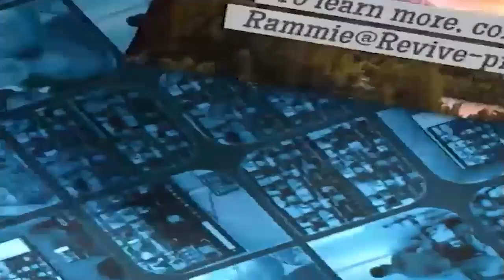Pastor Bimal - A Backward Mentaility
**A Backward Mentality **

Numbers 13:26-29

1. Their spiritual sight was weak. Train your spiritual sight.

The other ten spies got frightened based on what they saw with their naked eyes. The spiritual sight of Joshua and Caleb was stronger than them.

If you spiritual sight is strong, it doesn’t matter what bad thing you may see with your natural eyes.

Developing your spiritual eyes begin with closing your natural eyes.

2. They didn’t remember the great things God had done before

Numbers 14:11
Then the Lord said to Moses: “How long will these people reject Me? And how long will they not believe Me, with all the signs which I have performed among them?

3. They didn’t give a place for those with a positive attitude

Numbers 13:30-33
Then Caleb quieted the people before Moses, and said, “Let us go up at once and take possession, for we are well able to overcome it.”
31 But the men who had gone up with him said, “We are not able to go up against the people, for they are stronger than we.” 32 And they gave the children of Israel a bad report of the land which they had spied out, saying, “The land through which we have gone as spies is a land that devours its inhabitants, and all the people whom we saw in it are men of great stature. 33 There we saw the giants (the descendants of Anak came from the giants); and we were like grasshoppers in our own sight, and so we were in their sight.”

4. They had attachments to things God had no interest in

Numbers 14:1-4
So all the congregation lifted up their voices and cried, and the people wept that night. 2 And all the children of Israel complained against Moses and Aaron, and the whole congregation said to them, “If only we had died in the land of Egypt! Or if only we had died in this wilderness! 3 Why has the Lord brought us to this land to fall by the sword, that our wives and children should become victims? Would it not be better for us to return to Egypt?” 4 So they said to one another, “Let us select a leader and return to Egypt.”

They were still attached to Egypt when God had delivered them from Egypt

5. They had a complaining spirit

You can’t follow God with a complaining spirit

Numbers 14:20-24
Then the Lord said: “I have pardoned, according to your word; 21 but truly, as I live, all the earth shall be filled with the glory of the Lord— 22 because all these men who have seen My glory and the signs which I did in Egypt and in the wilderness, and have put Me to the test now these ten times, and have not heeded My voice, 23 they certainly shall not see the land of which I swore to their fathers, nor shall any of those who rejected Me see it. 24 But My servant Caleb, because he has a different spirit in him and has followed Me fully, I will bring into the land where he went, and his descendants shall inherit it.